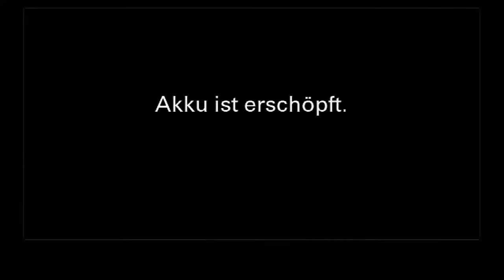Morgengottesdienst 28.06.2020 - Sprüche 14, 10